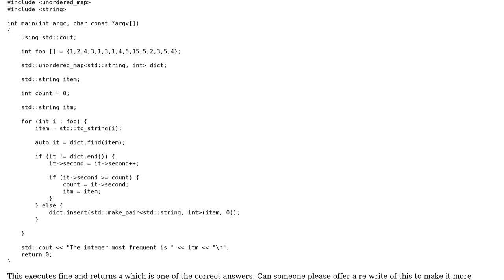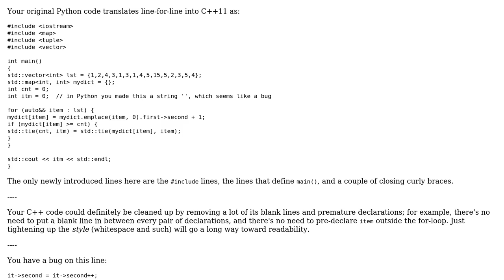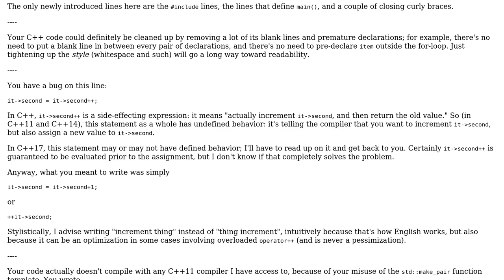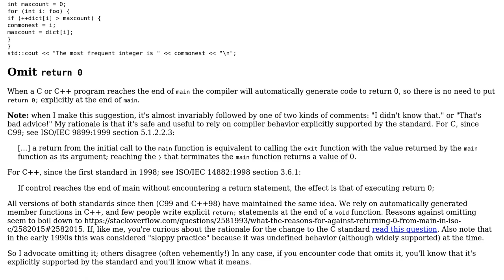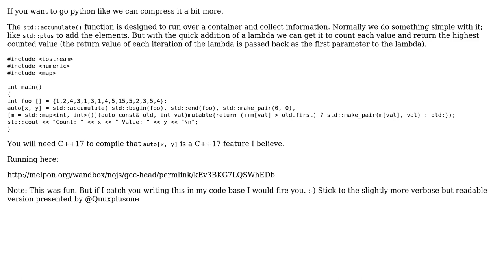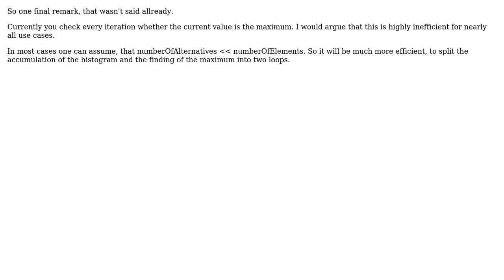Find the most frequent integer in an array (4 Solutions!!)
Find the most frequent integer in an array

With thanks & praise to God, and with thanks to the many people who have made this project possible! | Content (except music & images) licensed under CC BY-SA | Music | Images & others | With thanks to user Sam Hammamy user Quuxplusone user miscco user Martin York user Edward user 200_success and the Stack Exchange Network Trademarks are property of their respective owners. You are responsible for your own actions.